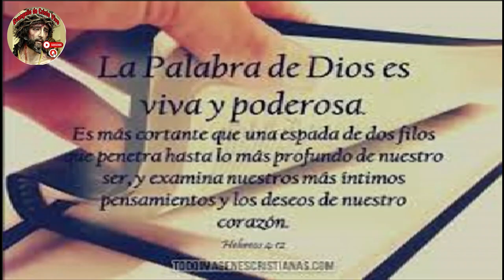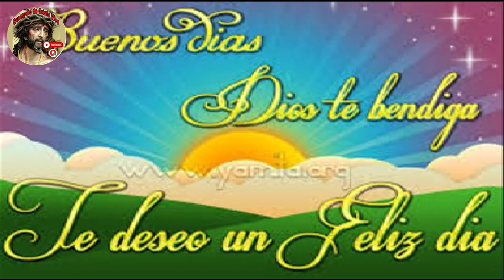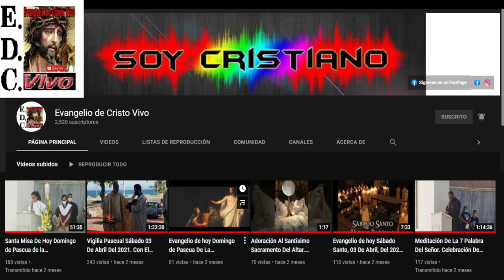Evangelio De hoy Domingo 20º Del Tiempo Ordinario, 20 De Agosto Del #2023 - Ciclo A